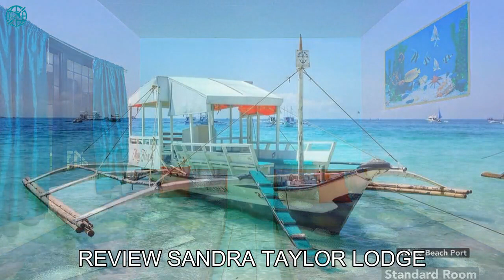Sandra Taylor Lodge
Convenient Amenities at Sandra Taylor Lodge

At Sandra Taylor Lodge, we understand the importance of providing convenient amenities to enhance your stay.

Our reliable Wi-Fi allows you to easily stay in touch with loved ones or plan your next adventure in Puerto Galera.

For our guests who smoke, we have a designated smoking area where you can relax and enjoy a cigarette. This ensures a comfortable environment for both smokers and non-smokers alike. Additionally, our staff is always available to assist with any luggage storage needs you may have. Whether you need to store your bags before check-in or after check-out, we provide a secure and convenient solution.

Experience a hassle-free stay at Sandra Taylor Lodge, where convenience is our top priority. Book your stay with us today and enjoy these convenient amenities and more.

A Culinary Haven at Sandra Taylor Lodge: Shared Kitchen Delights

Indulge in a culinary experience like no other at Sandra Taylor Lodge's shared kitchen. With its well-equipped facilities and inviting ambiance, this dining space offers guests the opportunity to unleash their inner chef and create delicious meals. Whether you are a seasoned cook or a novice in the kitchen, the shared kitchen is designed to cater to all skill levels.

Equipped with modern appliances, ample counter space, and a wide range of utensils, the shared kitchen at Sandra Taylor Lodge is a haven for food enthusiasts. Whip up a gourmet feast using fresh local ingredients sourced from nearby markets or collaborate with fellow travelers to create a culinary masterpiece. The spacious layout allows for multiple guests to cook simultaneously, fostering a sense of community and camaraderie among the guests.

After preparing a delectable meal, guests can enjoy their creations in the cozy dining area adjacent to the shared kitchen. With its comfortable seating and warm ambiance, this space provides the perfect setting to savor your culinary creations and engage in lively conversations with fellow travelers. Whether you prefer a casual meal or a more formal dining experience, the shared kitchen and dining area at Sandra Taylor Lodge will exceed your expectations and leave you craving for more.

Comfortable and Spacious Rooms at Sandra Taylor Lodge

Discover the perfect accommodation at Sandra Taylor Lodge in Puerto Galera, Philippines. With a variety of room types to choose from, you'll find the ideal space to suit your needs and preferences.

For families or larger groups, the Family Room is an excellent choice. Offering a generous 25 square meters of space, this room features three comfortable double beds, ensuring everyone has their own cozy spot to relax and unwind.

If you're traveling with a smaller group or prefer a more intimate setting, the Standard Family Room is a great option. With 18 square meters of space, you can choose between a single bed or two double beds, providing flexibility and comfort for your stay.

For solo travelers or couples, the Standard Triple Room offers a cozy retreat. With 15 square meters of space, you can choose between a single bed or a comfortable double bed, ensuring a restful night's sleep.

Booking your stay at Sandra Taylor Lodge through Agoda guarantees you the best prices and a hassle-free experience. With Agoda's easy-to-use platform, you can compare prices, read reviews, and make your reservation with just a few clicks. Enjoy the convenience and peace of mind that comes with booking your stay through Agoda, and make the most of your trip to Puerto Galera.

White Beach: A Tropical Paradise in Puerto Galera

Nestled along the stunning shores of Puerto Galera, White Beach is an idyllic tropical paradise that will leave you spellbound. With its powdery white sand, crystal-clear turquoise waters, and lush greenery, this beach is a haven for those seeking relaxation and natural beauty.

As you step onto the soft sand, you will be greeted by a vibrant atmosphere filled with beachgoers enjoying the warm sun and gentle ocean breeze. Take a leisurely stroll along the shoreline and feel the sand between your toes, or simply lay back on a beach chair and soak up the tropical ambiance.

White Beach offers a wide range of activities to suit every traveler's taste. Thrill-seekers can indulge in various water sports, such as jet skiing, snorkeling, and banana boat rides, while nature enthusiasts can explore the nearby coral reefs and marine life through diving or island hopping tours.

When hunger strikes, you'll find a plethora of beachfront restaurants and bars offering a diverse